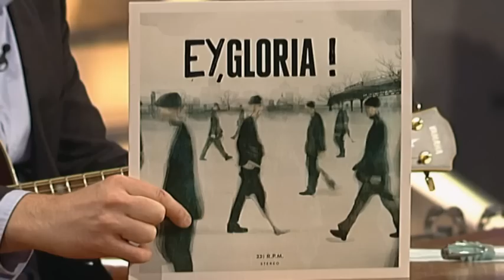Gloria! Klaas singt Blue Suede Shoes bei TV total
Klaas Heufer-Umlauf und Mark Tavassol haben jetzt eine Band gegründet, berichten Stefan, wie es dazu kam und wie ihre Musik mit ihren anderen Karrieren zusammenhängt. Eine kleine Solonummer von Klaas gibt´s gratis dazu.